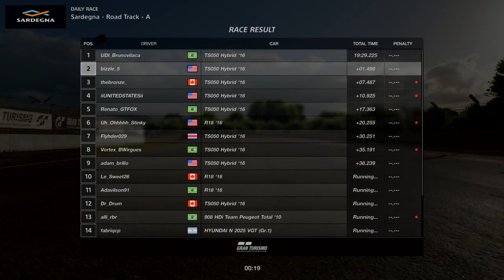Daily Race C Gr1 at Sardegna A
From a few weeks ago. Very fun race and had a good week with it.